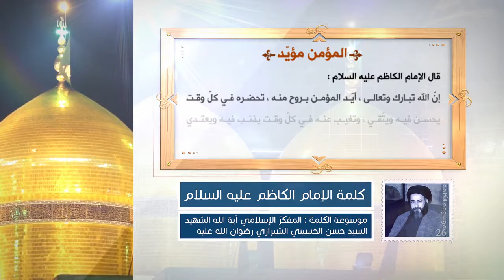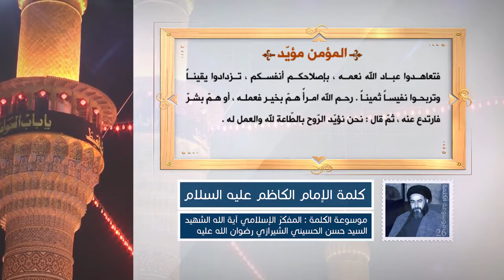كلمة الإمام الكاظم عليه السلام - المؤمن مؤيَّد- آية الله الشهيد السيد حسن الحسيني الشيرازي رحمه الله